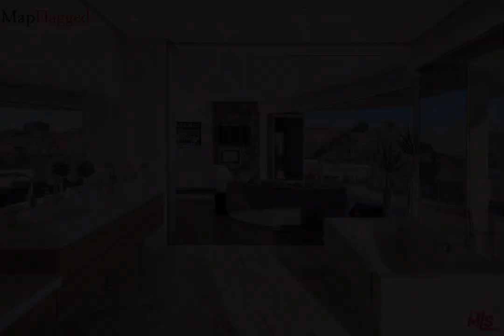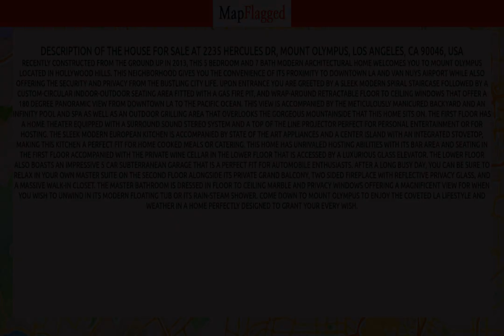LA | Buy house at 2235 HERCULES Dr, Los Angeles, USA | MapFlagged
Following is the detail of house for sale at 2235 HERCULES Dr, Mount Olympus, Los Angeles, CA 90046, USA:

5 Bedroom
7 Bathroom
6,162 Sq Ft.
$8,188,888

Recently constructed from the ground up in 2013, this 5 bedroom and 7 bath modern architectural home welcomes you to Mount Olympus located in Hollywood Hills. This neighborhood gives you the convenience of its proximity to downtown LA and Van Nuys airport while also offering the security and privacy from the bustling city life. Upon entrance you are greeted by a sleek modern spiral staircase followed by a custom-circular indoor-outdoor seating area fitted with a gas fire pit, and wrap-around retractable floor to ceiling windows that offer a 180 degree panoramic view from downtown LA to the Pacific Ocean. This view is accompanied by the meticulously manicured backyard and an infinity pool and spa as well as an outdoor grilling area that overlooks the gorgeous mountainside that this home sits on. The first floor has a home theater equipped with a surround sound stereo system and a top of the line projector perfect for personal entertainment or for hosting. The sleek modern European kitchen is accompanied by state of the art appliances and a center island with an integrated stovetop, making this kitchen a perfect fit for home cooked meals or catering. This home has unrivaled hosting abilities with its bar area and seating in the first floor accompanied with the private wine cellar in the lower floor that is accessed by a luxurious glass elevator. The lower floor also boasts an impressive 5 car subterranean garage that is a perfect fit for automobile enthusiasts. After a long busy day, you can be sure to relax in your own master suite on the second floor alongside its private grand balcony, two sided fireplace with reflective privacy glass, and a massive walk-in closet. The master bathroom is dressed in floor to ceiling marble and privacy windows offering a magnificent view for when you wish to unwind in its modern floating tub or its rain-steam shower. Come down to Mount Olympus to enjoy the coveted LA lifestyle and weather in a home perfectly designed to grant your every wish.